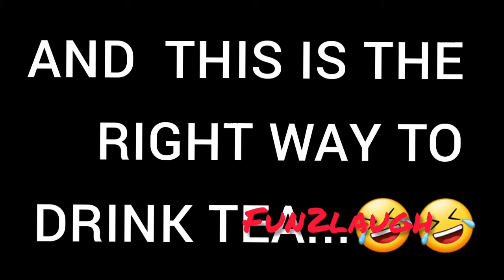Right and Wrong way to drink tea Funny memes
this is a memes video.
do not take it seriuosly.
 i hope you all are enjoy the video ..